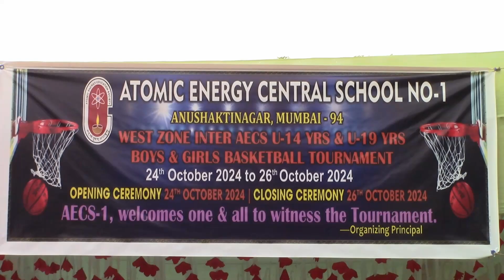1ST SF AECS-4, MUM VS AEJC, MUM | West Zone AECS U-19 Girls Basketball Tournament | Godavari Court